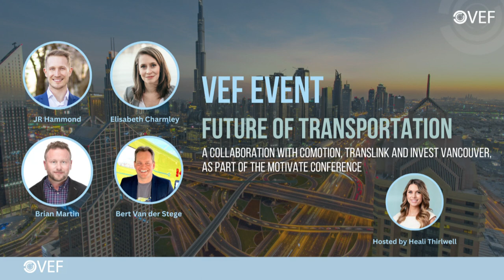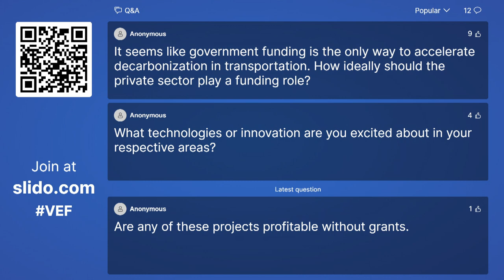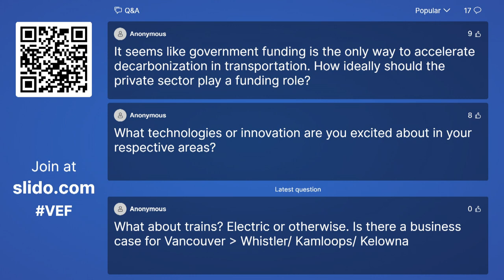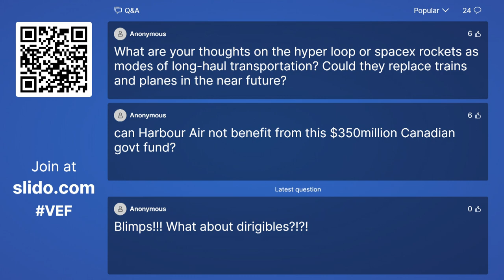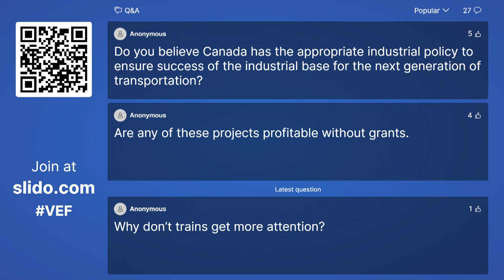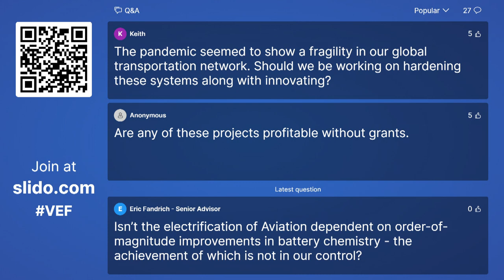Motivate 2023 - VEF Program: Future of Transportation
VEF Program: Future of Transportation

Brian Martin, Partner & Investment Director, TELUS
Bert van der Stege, CEO, Harbour Air
JR Hammond, Executive Director, Canadian Advanced Air Mobility
Elisabeth Charmley, Executive Director, Vancouver Maritime Centre for Climate
Heali Thirlwell, Commercial Real Estate Broker, CRBE (Moderator)

Thank you to all those who joined us at Motivate in Vancouver. Motivate is North America’s top gathering of innovators and investors in next-gen mobility.

Powered by: CoMotion

2023 Co-hosting Partners: Invest Vancouver & TransLink

Join us in Los Angeles, Nov 14-16, 2023 for our flagship gathering CoMotion LA. Serving as the gathering point for leaders in global mobility, meet the most influential and innovative companies and municipalities pushing the limits of technology and transforming the mobility landscape.

Tune in to the Fast Forward Podcast by CoMotion.